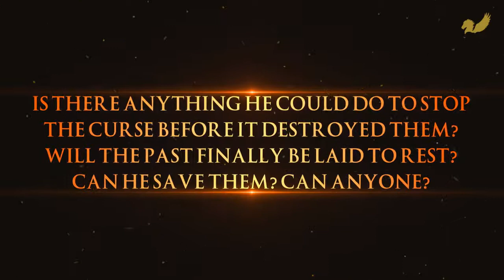Book Teaser Trailer:Burning the Parchment, by Ruth Less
Burning the Parchment, by Ruth Less

Available in paperback from the 29th November 2018

Publisher: Pegasus Elliot Mackenzie Publishers (29th November 2018)
Format: Paperback (278 pages)
Language: English
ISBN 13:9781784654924